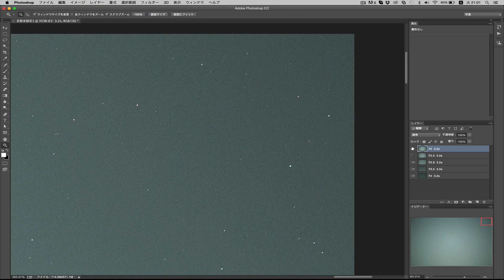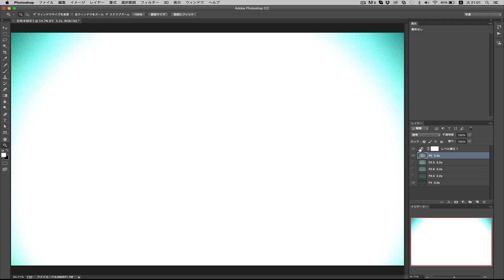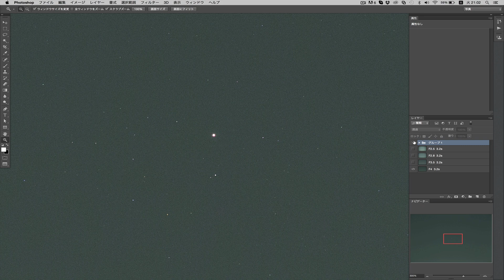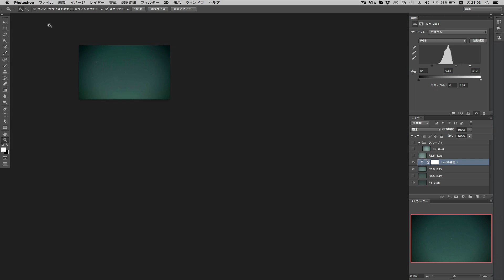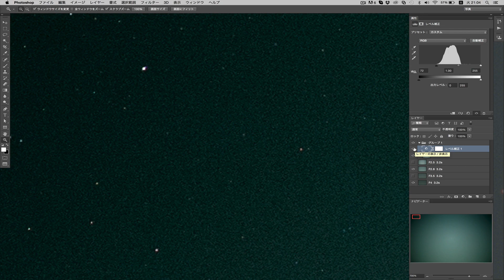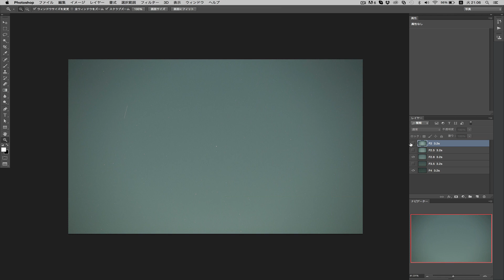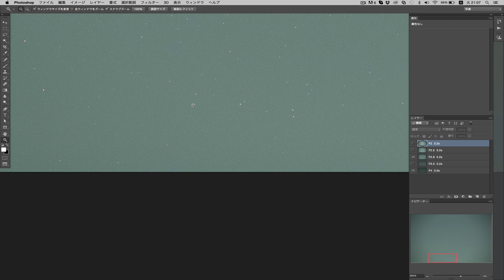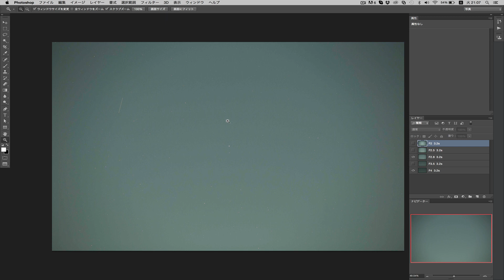APO SONNAR 135mm F2 星空実写レビュー